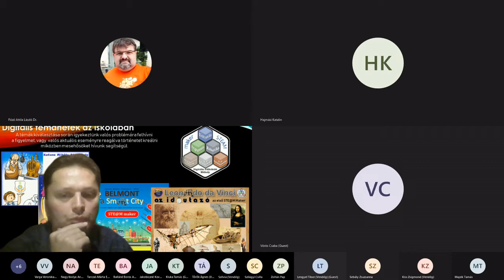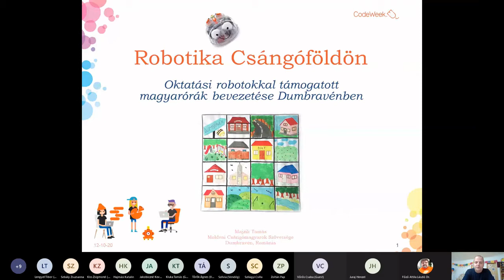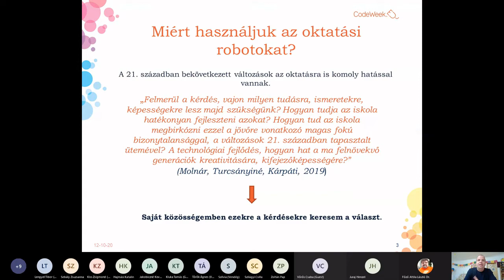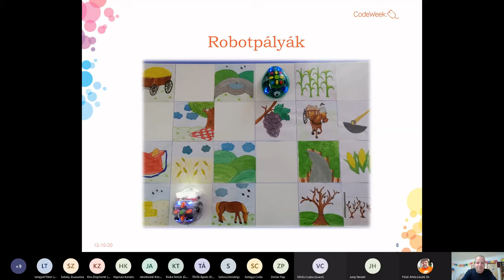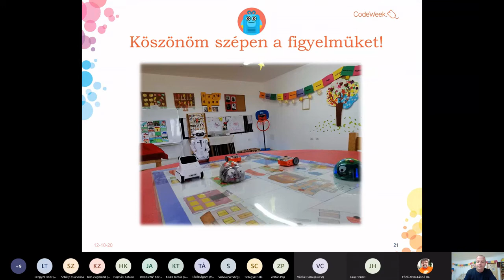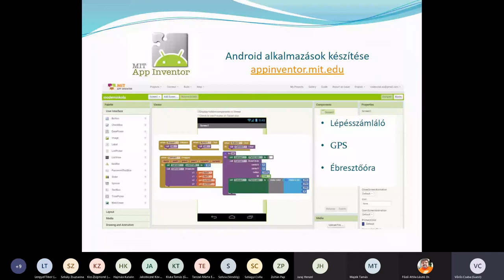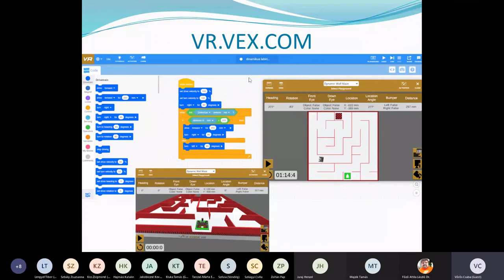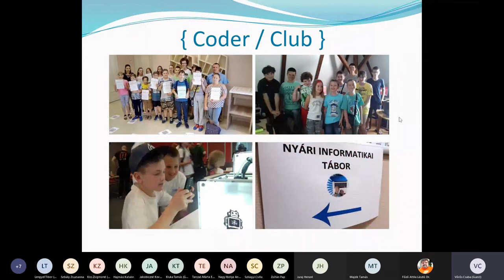A kódolás összeköt - külhoni CodeWeek jó gyakorlatok (webinárium)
Előadások:
Henzel György (Katona Mihály Alapiskola, Búcs, Szlovákia): "Én kódolnék Veled..." - Avagy digitális érzékenyítés műhelybemutóval

Majzik Tamás (Moldvai Csángómagyarok Szövetsége, Dumbravén, Románia): Oktatási robotokkal támogatott magyarórák Csángóföldön

Vörös Csaba (Coder Club, Topolya, Szerbia): Kódvadász verseny (Code Hunting Game) és más népszerű klubfoglalkozások